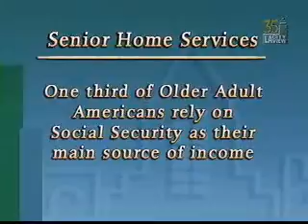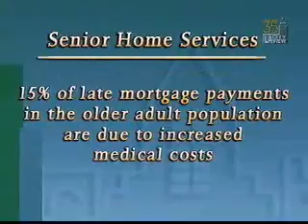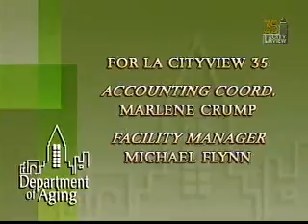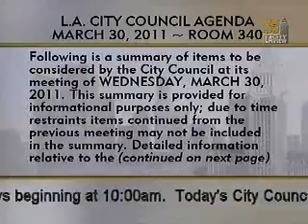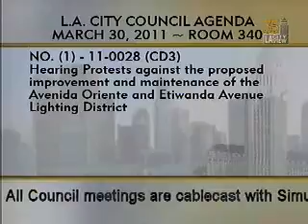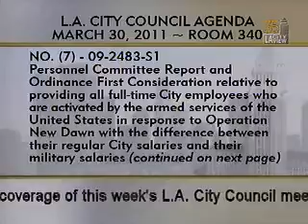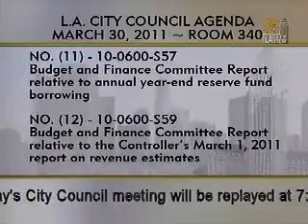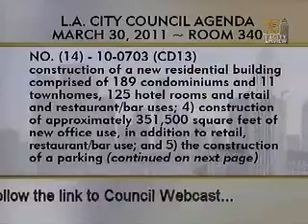City Council Meeting - Wednesday (SAP) - 03/30/2011